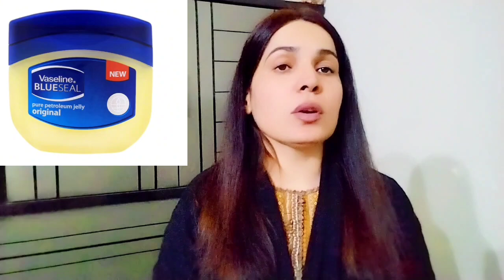DIY EXTREME DRY SKIN RELIEF Lotion.[ skin allergy, itching treatment]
Best home made petroleum jelly lotion for dry skin.
how to treat skin itching at home?
Best home made treatment with petroleum jelly.
 skin allergy treatment.
itching treatment at home.
Home made skin allergy lotion.

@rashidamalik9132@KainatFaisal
OMalaikaBashir
@alismotherreview@Pulwasha Cooksoffici
al @hinaz.g @humairavlogs8527

#|Pakistan MAHA JUTT.